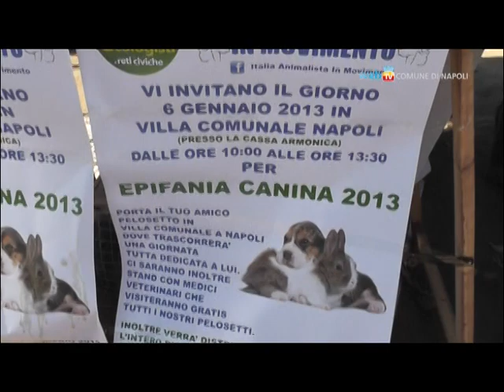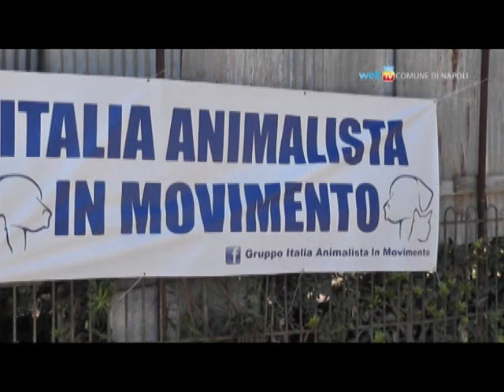La Befana dei pompieri in piazza Plebiscito e l'Epifania canina in Villa Comunale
Per la festa dell'Epifania, l'Assessorato alla Scuola insieme al Comando Provinciale di Napoli dei Vigili del Fuoco, ha organizzato una manifestazione in piazza del Plebiscito con performance dal vivo e giochi per i bambini. La Befana si è calata con il suo sacco da Palazzo Reale distribuendo dolciumi e caramelle a tutti i presenti. Il Sindaco ha poi partecipato alla manifestazione in Villa Comunale dell'associazione Italia animalista in Movimento.